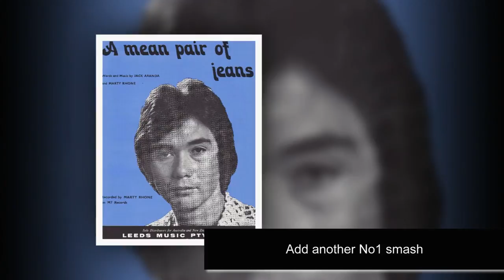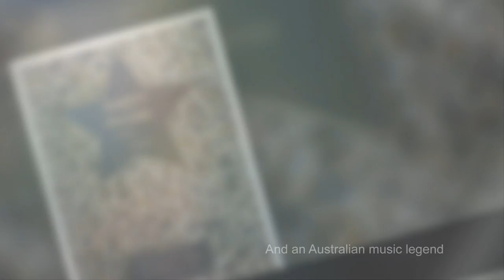Marty Rhone - Career history picture and video montage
Marty Rhone - a very condensed music career history